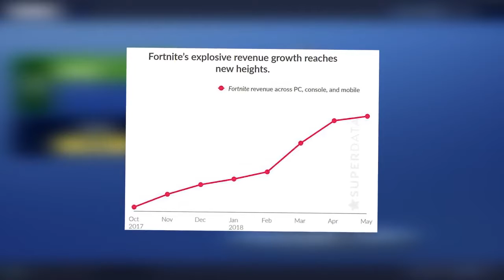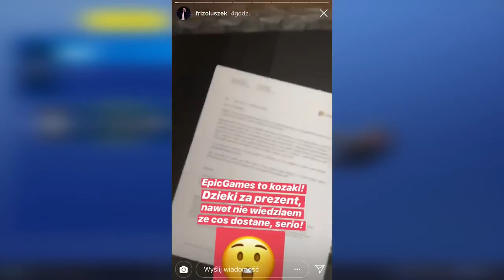Epic games zarobila * miliard dolarow * (fortnite) | by Shoppie world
Shoppie world :

Mobile Game Controller, Sensitive Shoot and Aim Trigger Fire Buttons L1R1 for Fortnite/PUBG
Mobile/Knives Out/Rules of Survival

Mobile Game Trigger Controller Gamepad - KACOOL Sensitive Shoot and Aim Fire Buttons L1R1 for
PUBG / Knives Out / Rules of Survival, Mobile Gaming Joysticks for Android iPhone (Game
Triggers+Gamepad Handle

Fortnite, Android, Mac, Ios, Xbox One, Pc, Windows, Apk, Unblocked, Guide

Gadgets Wrap PS4 FORTNITE Battle Skin for Console &amp; Controller

God of War - Standard Edition (PS4)

Fifa 19 (PS4)